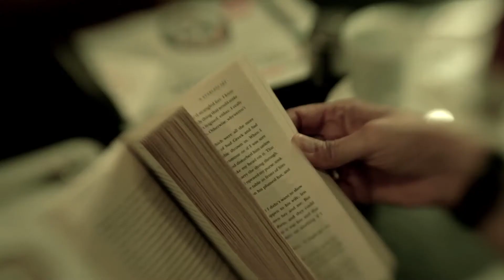Pachaas Minute Promo.mp4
Pachaas Minute is a political talk show about the important happenings in Pakistan.